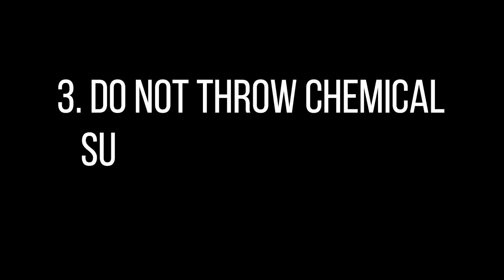BIO330 / WATER POLLUTION